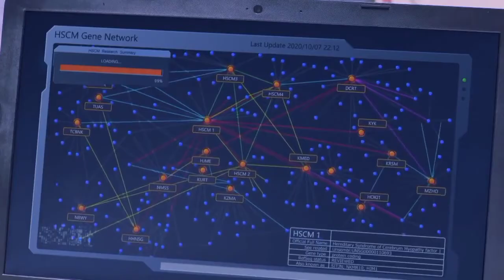Upside Down fmv (Kanna x The Rampage)(part 3)